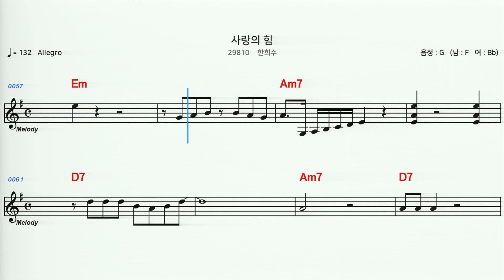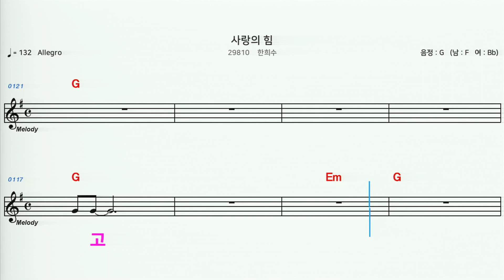(MR) 29810 사랑의힘 - 한희수